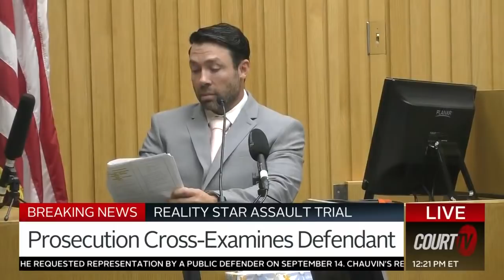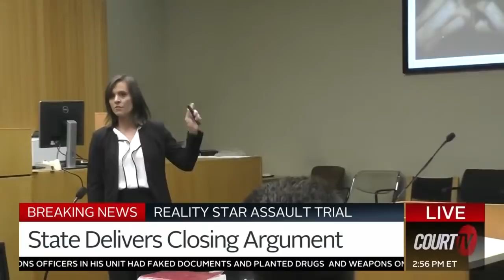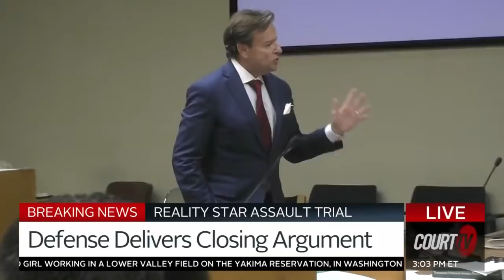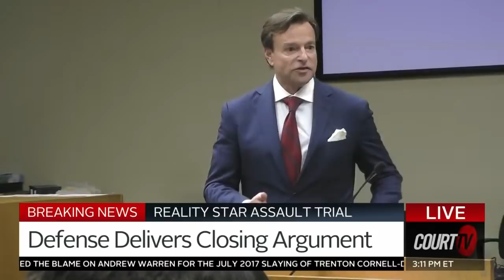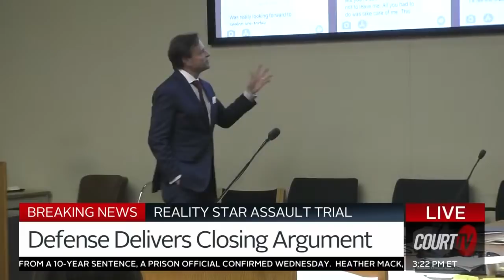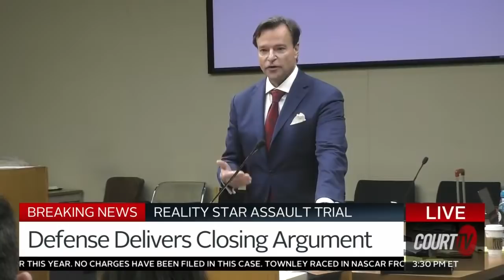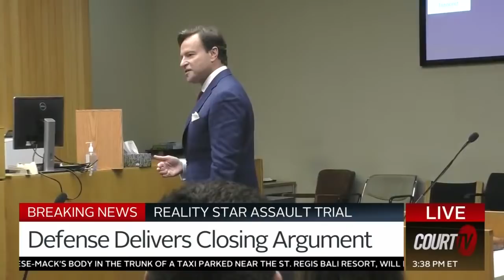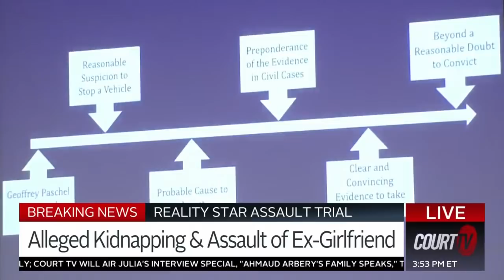LIVE: ’90 DAY FIANCÉ’ Star Domestic Violence Trial - TN v. Geoffrey Paschel | COURT TV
LIVE COURT CAM — DAY2: Geoffrey Ian Paschel, who appeared on the hit show ’90 Day Fiancé: Before the 90 Days,’ is accused of physically assaulting his then-girlfriend on June 9, 2019.

A dinner outing with friends ended in a fiancée’s brutal beating, according to a Knox County prosecutor as she delivered opening statements in the abuse trial of reality TV sensation Geoffrey Paschel.

Assistant District Attorney General Heather Good describes how Kristen Chapman, formally Kristen Wilson, was ambushed by her fiancé when she returned from walking her dog the night of the altercation. The state told 12 jurors and one alternate about how she pretended to be asleep after the attack, waiting for the right moment to flee her home and run to the neighbor’s house to call 911.